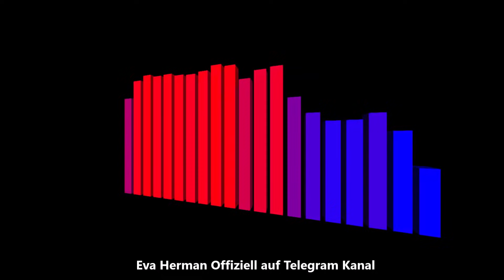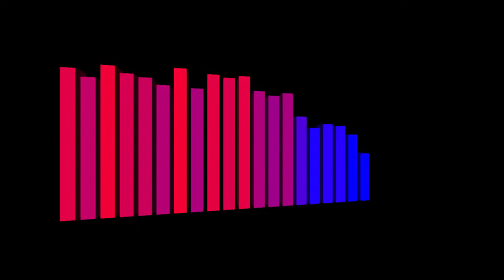WIRD UNS AUF DEM FALSCHEN FUß ERWISCHEN !!! ANDREAS POPP VORHERSAGE MIT BRISANZ !!!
Die Vorsorge oder auch Primärprävention umfasst Maßnahmen, die verhindern sollen, dass Krankheiten auftreten. Sie ist Teil der Prävention. Untersuchungen, die der Vorsorge dienen, werden in der Regel ambulant durchgeführt.

Ein Lieferengpass (englisch supply bottleneck) ist in der Wirtschaft eine Unterbrechung der Lieferfähigkeit und Lieferbereitschaft oder eine plötzlich deutlich vermehrte Nachfrage, die nicht angemessen befriedigt werden kann. Lieferengpässe gehören zu den Verfügbarkeitslücken. Lieferengpässe können konkret eine Angebotslücke darstellen, aber auch auf einen Nachfrageüberhang zurückzuführen sein und alle denkbaren Produkte betreffen. Derartige Engpässe sind von besonderer Bedeutung, wenn keine Substitutionsgüter als Alternative vorhanden sind oder wenn durch den Engpass lebensbedrohliche oder schwerwiegende Erkrankungen oder Mangelerkrankungen entstehen oder bereits vorhandene verschlechtert werden. Lieferengpässe werden durch Regallücken sichtbar. Angebotslücken können durch Produktionsengpässe entstehen (Fehlproduktion, Produktionsausfall, Streik, technisches Versagen oder Verknappung der Vorleistungsgüter oder Zwischenprodukte), wenn Einfuhrkontingente oder Einfuhrbewilligungen nicht erteilt werden oder wenn höhere Verkaufspreise im Ausland den Export günstiger machen.Ein plötzlicher Nachfrageüberhang kann sich vor allem entwickeln, wenn die Konkurrenz auf der Anbieterseite sehr klein ist und für die Nachfrager noch keine Marktsättigung erreicht ist. Hauptursache ist oft die Unter- oder Überbeschäftigung bei Anbietern. Der Nachfrageüberhang tritt unterhalb des Gleichgewichtspreises auf. Er führt tendenziell zu steigenden Preisen, es besteht eine inflatorische Wirkung. Besonders bei Naturkatastrophen kann es zu plötzlichen Hamsterkäufen kommen, denen der Handel nicht sofort durch Angebotserhöhung begegnen kann. Lieferengpässe können allgemein tendenziell eher dort auftreten, wo der Selbstversorgungsgrad gering ist oder es an Redundanzen fehlt. Ist bei einem Staat die Importabhängigkeit von einem Produkt besonders hoch oder gibt es bei einem Unternehmen nur einen Lieferanten oder Zulieferer für bestimmte Vorleistungsgüter, so können diese Monostrukturen zu Produktionsausfällen oder Angebotslücken insbesondere bei der Just-in-time-Produktion beitragen.  Ein hoher Sicherheitsbestand bei der Lagerhaltung kann angebotsbedingte Lieferengpässe minimieren. Im Energiesektor gibt es nur begrenzte Möglichkeiten der Energiespeicherung. Nachfragebedingte Lieferengpässe gibt es bei Hamsterkäufen, die die Politik durch moralische Appelle zu verhindern versuchen kann. Der Staatsinterventionismus kann durch Mindestpreise, Produktionsquoten oder Subventionen versuchen, das Angebot zu erhöhen. Der Staat muss durch verschiedene Maßnahmen zur Versorgungssicherheit bei Nahrung sorgen. So dient die zivile Notfallreserve (Notvorrat) dem teilweisen Ausgleich bei Nahrungsmittelknappheit im Krisenfall. Versorgungskrisen führen zu teilweise extrem überhöhten Preisen, die für breite Schichten der Bevölkerung nicht bezahlbar sind. Je nach Anteil im Warenkorb können diese Preise zur Inflation beitragen. Das Preisniveau ist eine volkswirtschaftliche Kennzahl, die angibt, wie viele Geldeinheiten in einer Volkswirtschaft für die Preise bestimmter Güter und Dienstleistungen eines Warenkorbs bezahlt werden müssen. Die Volkswirtschaftslehre befasst sich zu Vergleichs- und Analysezwecken mit verschiedenen statistischen Daten, die in Form von Kurven für einen bestimmten Zeitraum mit einer festgelegten Datenreihe zusammengefasst werden.